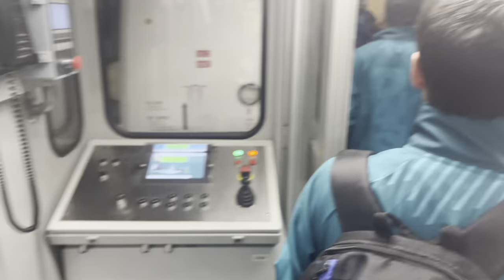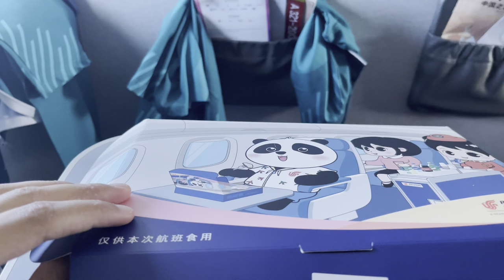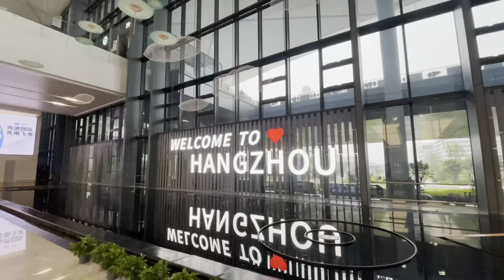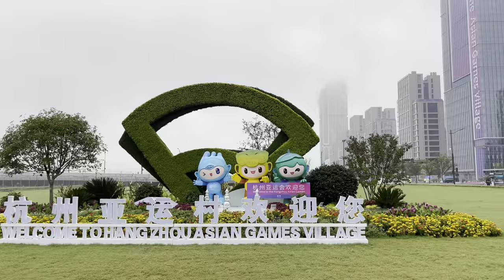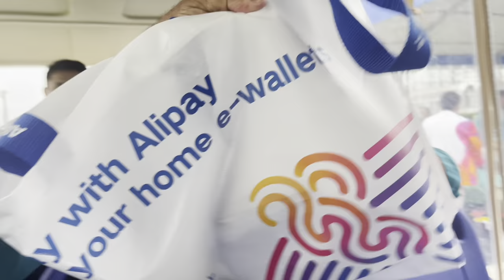PAKISTAN TO CHINA | ASIAN GAMES | TEAM PAKISTAN 🇵🇰 | TRAVEL VLOG